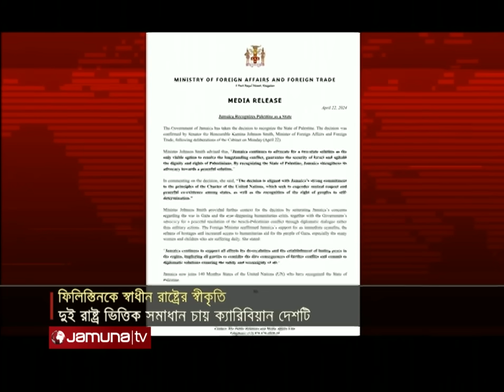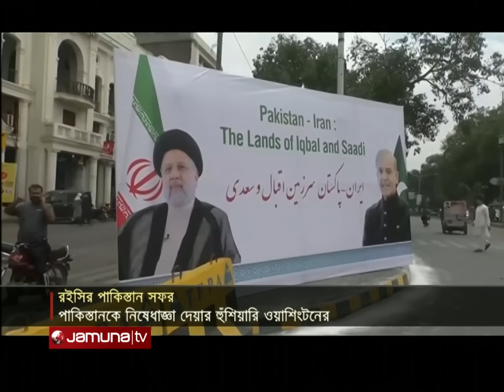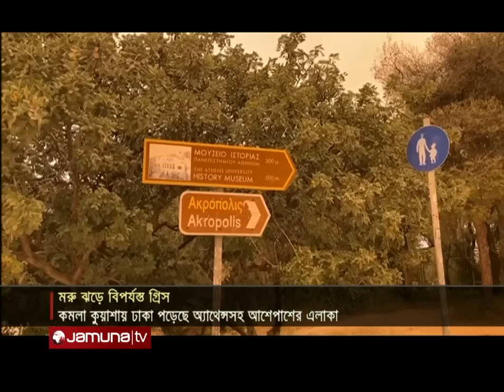একনজরে বিশ্বের আলোচিত সব খবর | Jamuna I-Desk | 24 April 2024 | Jamuna TV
Address:
Bangladesh.